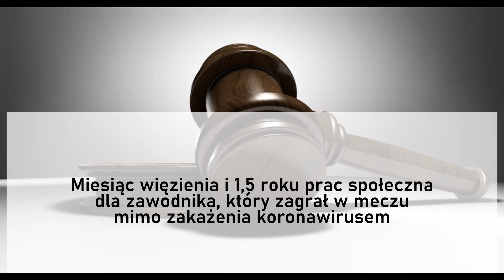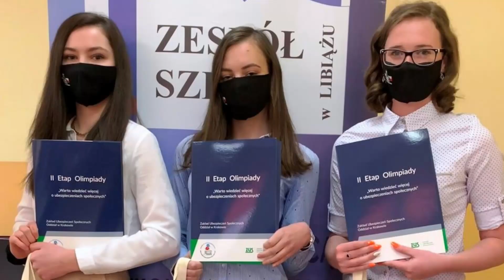Podsumowanie tygodni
Zobaczcie jak minął tydzień 19-25 kwietnia 2021 roku